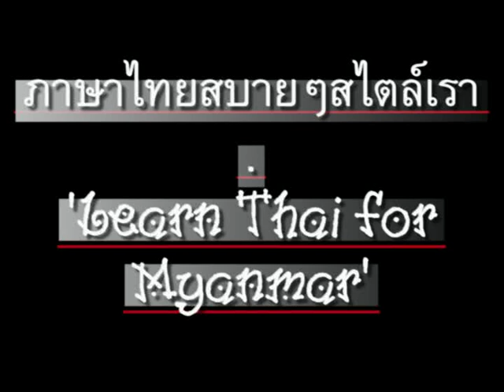0018ThaiForMyanmar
'Learn Thai' series for Myanmar speakers, Chapter 18 - 'Can You Speak Thai' // ภาษาไทยสบายๆสไตล์เรา สำหรับชาวพม่า ตอน 18 - "คุณพูดภาษาไทยได้ไหม" // CC: By-NC-SA.